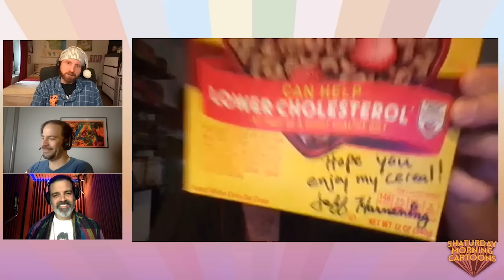Shaturday Morning Cartoons - Wolf Rock TV with Jason Griffith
This week on Shaturday, Nick, Joe and George welcome actor/voiceover artist/dope slanger Jason Griffith to watch a recently unearthed episode of the 1984 toon, Wolf Rock TV, starring radio legend Wolfman Jack. Plus, commercials featuring wolves and an impression game called "Wolfman Jack Off!" Oh yeah, baby! Ah-woooo!